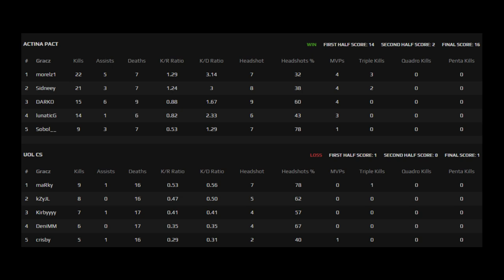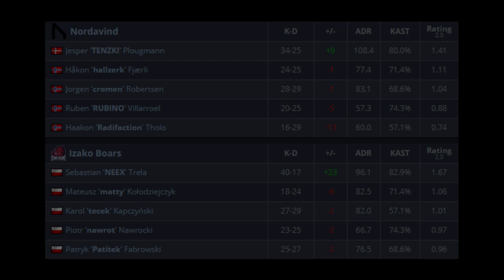NEEX 40 FRAGÓW NA 1 MAPIE!!! PACT Z SOBOLEM NISZCZĄ NIEMIECKĄ DRUŻYNĘ - CSGO BEST MOMENTS